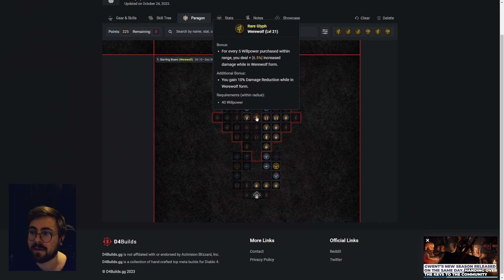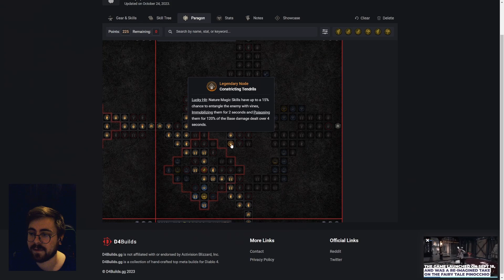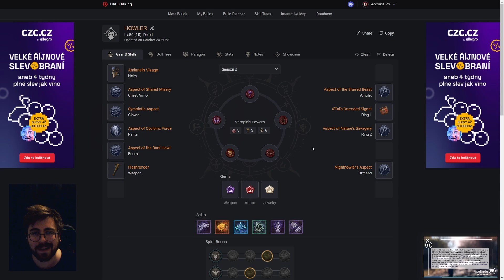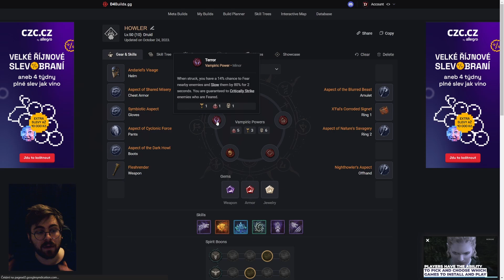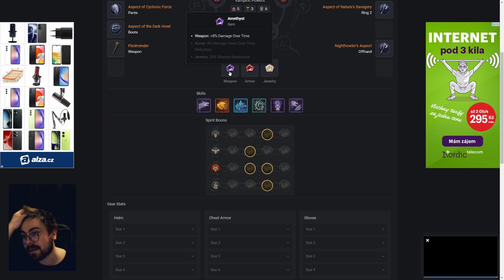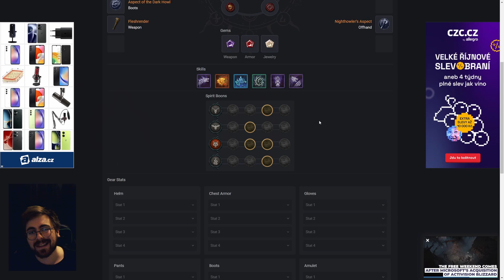Howler Druid - Ushoutujte nepřátele k smrti! Druid Build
Čau lidi!
Vítám Vás u nejnovějšího videa! :) Dneska se podíváme na hru Diablo IV :) Pokud mě chcete podpořit dejte like, sdílejte video a především odebírejte kanál! :)

TIME STAMPS: